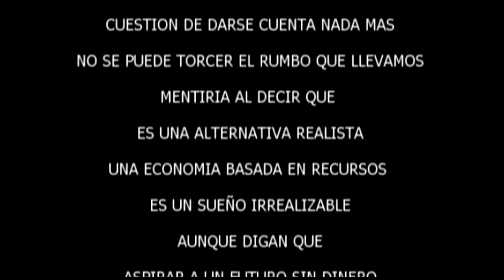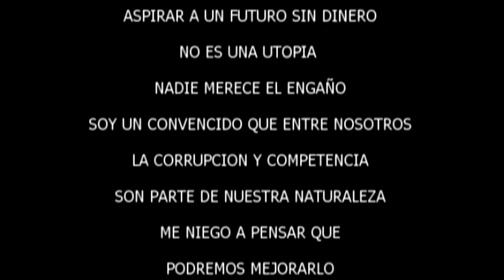El Espíritu de Nuestro Tiempo